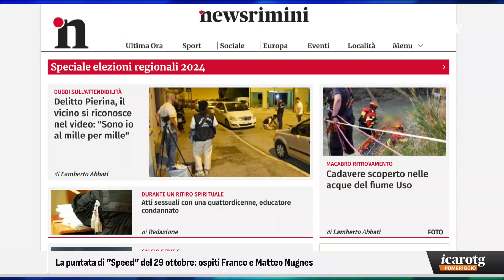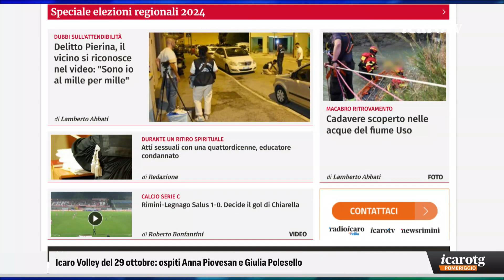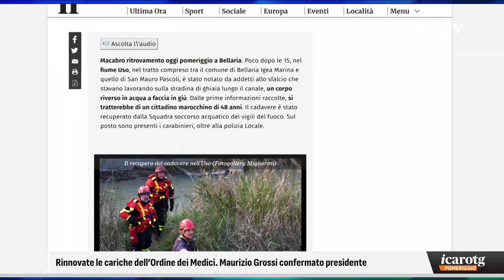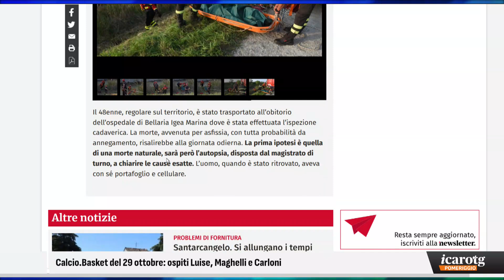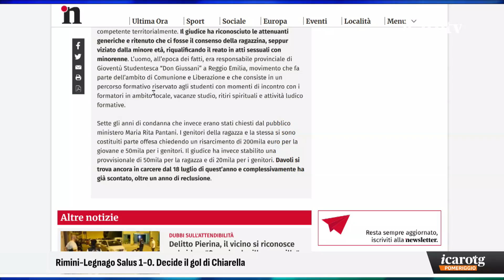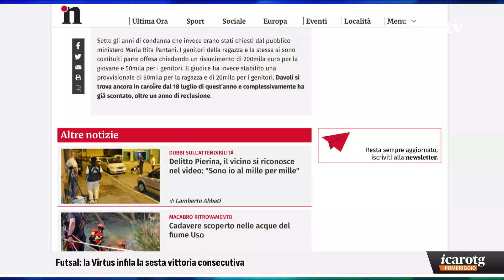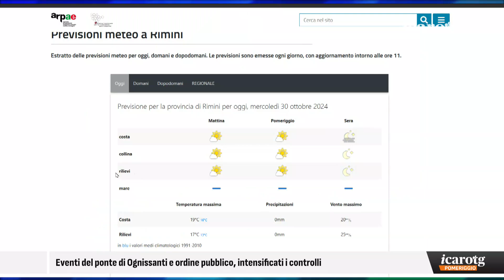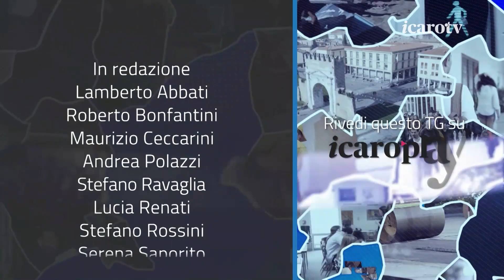Icaro Tg - pomeriggio mercoledì 30 ottobre 2024